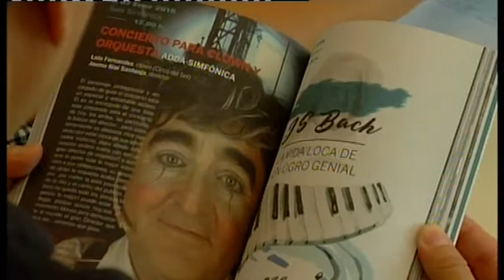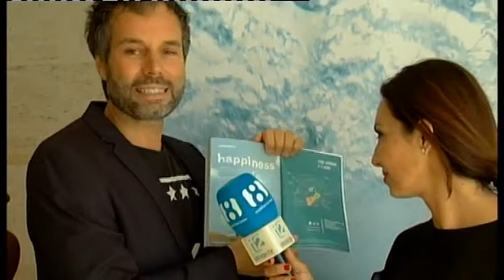PEtit Comite 4 de oct ADDA PARTE 2